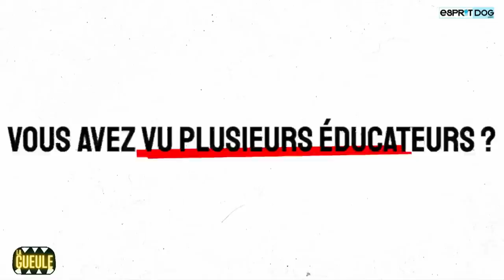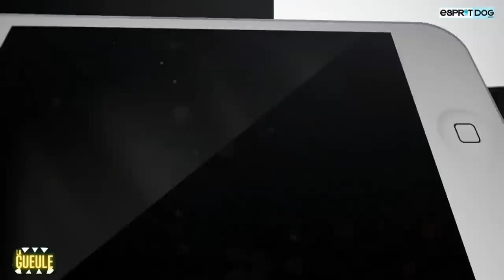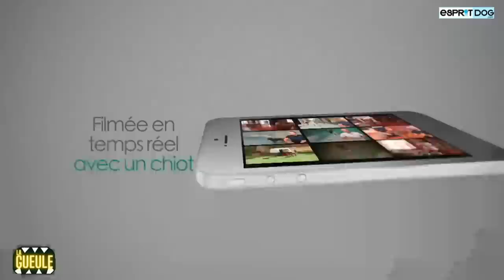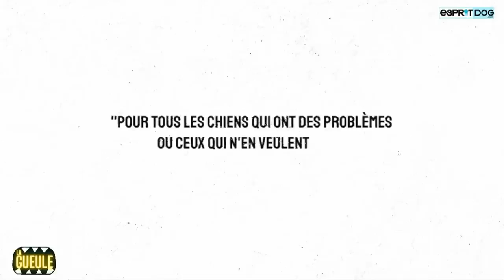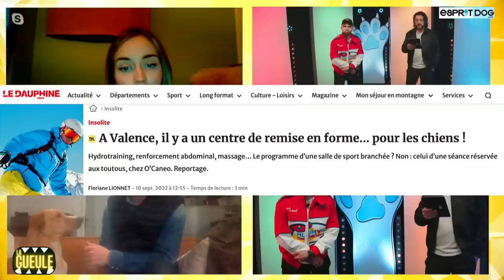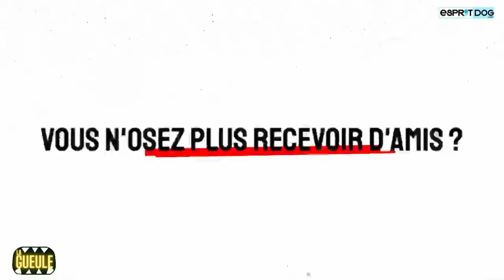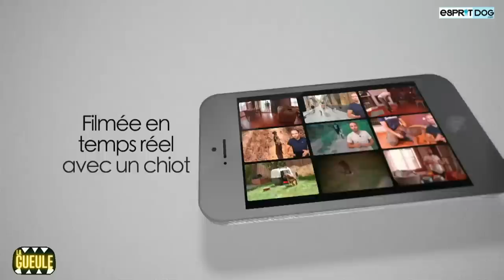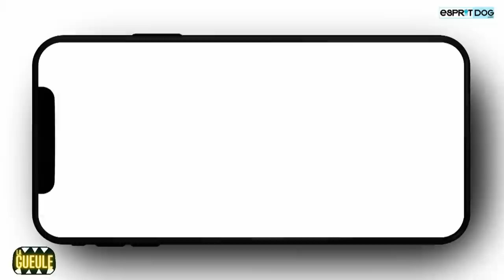La GUEULE #36 - Les récompenses, les meilleures, les pièges !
Comme tous les jeudis, on est en direct avec vous !
Première partie avec toute l'actu du monde du chien, TIKDOG les meilleures vidéos des réseaux sociaux, un nouveau bon plan des sorcières, la ROOM de Tony pour répondre à vos questions d'éducation, les 3min pour comprendre le danger des jouets d'occupation et un bon d'achat de 200€ à gagner sur Ecolonimo !

2ème partie Tony on parle des récompenses ! Quelles sont les meilleures ? Friandises, jouets, caresses ? Comment ne pas devenir un distributeur ? Comment avoir une récompense efficacement !